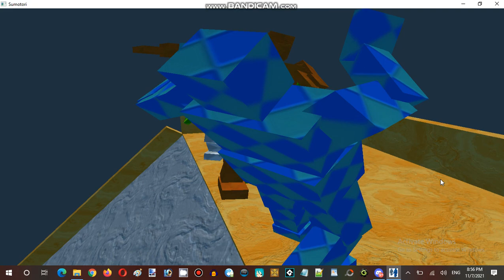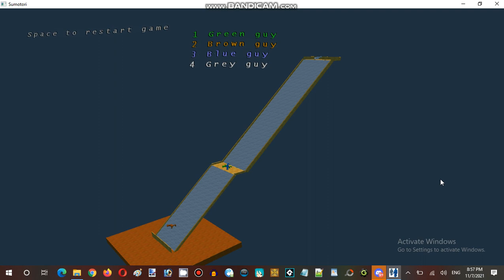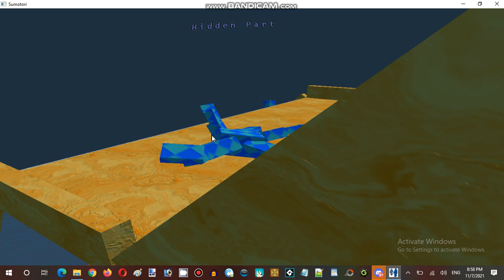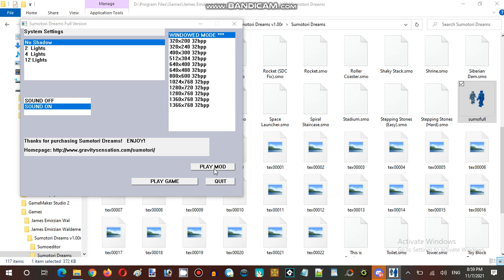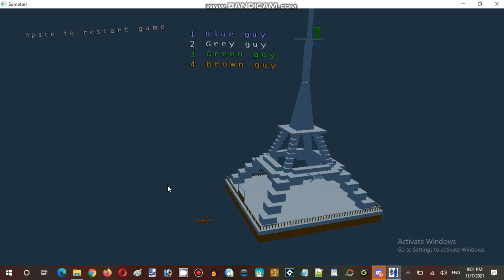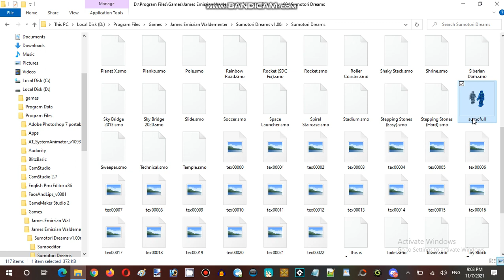Ice Cream Sundays Streaming Hour Sumotori Dreams Resurrection Episode 04 Part 04